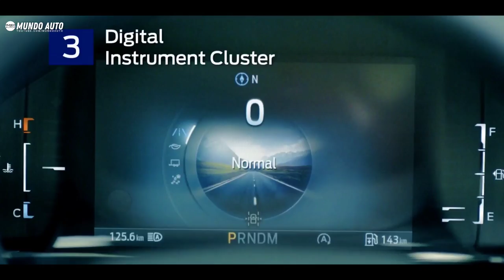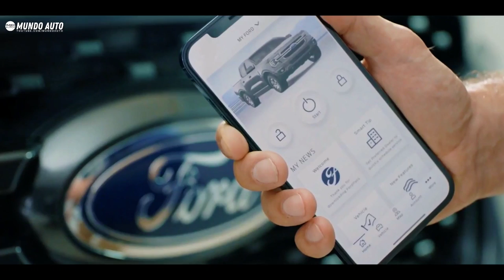NOVA FORD RANGER 2022 - NEW FORD RANGER 2022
A nova Ford Ranger foi revelada nesta quarta-feira, 24, na Austrália. E o que isso tem a ver com o Brasil? Essa é exatamente a mesma picape que chegará ao país,  quando será produzida na fábrica de General Pacheco, na Argentina (de onde é importada atualmente). Como era previsto, o modelo se alinhou aos lançamentos mais recentes da marca, como F-150 e Maverick.
É fácil identificar semelhanças da nova Ranger com as “irmãs”, principalmente na dianteira, que tem faróis maiores invadidos pela grade dianteira. E, ainda que não seja exatamente o mesmo visual, fica clara a inspiração no modelo que vazou meses antes do lançamento — e que, provavelmente, era um protótipo de estudos. Para laterais e traseira, as mudanças no desenho foram discretas.
Também há novidades na cabine, que recebeu quadro de instrumentos digital; central multimídia de 12 polegadas na vertical que utiliza o mesmo sistema do Mustang Mach-E (inclusive com comandos por voz e conexão à internet); e volante emprestado da picape Maverick. Na lista de tecnologias, há um aplicativo que permite acionar as travas das portas e o botão de partida pelo celular.
Por fim, o modelo recebeu uma série de equipamentos, como ar-condicionado bizona, que permite selecionar diferentes temperaturas para motorista e passageiro; sistema start-stop para economizar combustível; controle de descida em rampas; assistente automático de estacionamento; câmeras de 360°; e seletor de modos de condução que muda as configurações conforme o terreno.
Os motores 2.0 movidos a diesel serão oferecidos em configurações com um ou dois turbos — só que a marca não revelou os números de potência e torque. Por outro lado, o motor 3.2 de cinco cilindros que é utilizado pela versão topo de linha no mercado brasileiro será substituído pelo V6 3.0 a diesel emprestado da F-150. Por fim, haverá um 2.3 turbo como única opção movida a gasolina.

The new Ford Ranger was unveiled this Wednesday, 24, in Australia. And what does this have to do with Brazil? This is exactly the same pickup truck that will arrive in the country, when it will be produced at the General Pacheco plant, in Argentina (from where it is currently imported). As expected, the model lined up with the brand's most recent launches, such as the F-150 and Maverick.
It's easy to identify similarities of the new Ranger with the “sisters”, especially in the front, which has bigger headlights invaded by the front grille. And, although it's not exactly the same look, it's clear the inspiration in the model that leaked months before launch — and which was probably a prototype of studies. For the sides and rear, design changes were discreet.
There are also novelties in the cabin, which received a digital instrument panel; 12-inch vertical multimedia center that uses the same system as the Mustang Mach-E (including voice commands and internet connection); and steering wheel borrowed from the Maverick pickup. In the list of technologies, there is an application that allows you to activate the door locks and the start button by cell phone.
Finally, the model received a series of equipment, such as two-zone air conditioning, which allows different temperatures to be selected for the driver and passenger; start-stop system to save fuel; ramp descent control; automatic parking assistant; 360° cameras; and driving mode selector that changes settings based on terrain.
The 2.0 diesel engines will be offered in one- or two-turbo-turbo configurations — except the brand didn't reveal the horsepower and torque figures. On the other hand, the 3.2 five-cylinder engine that is used by the top-of-the-line version in the Brazilian market will be replaced by the 3.0 diesel V6 borrowed from the F-150. Finally, there will be a 2.3 turbo as the only petrol-powered option.